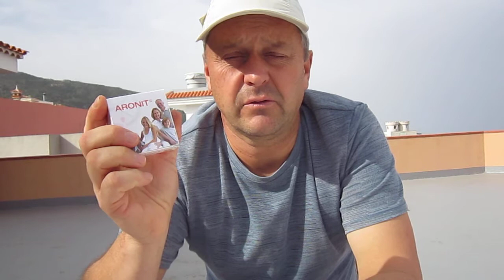horoskopy a nasze zycie